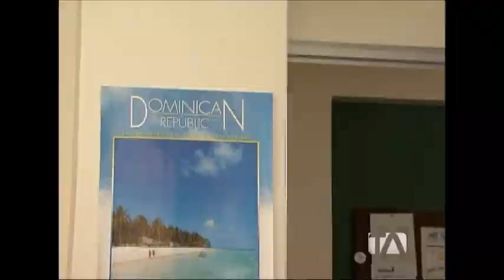Historias personales - Mujer pasional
Una mujer está obsesionada con un compañero de trabajo a punto de casarse. Eso la llevará a tener pensamientos que podrían interferir con su realidad y con su temporal ascenso a jefa de la oficina